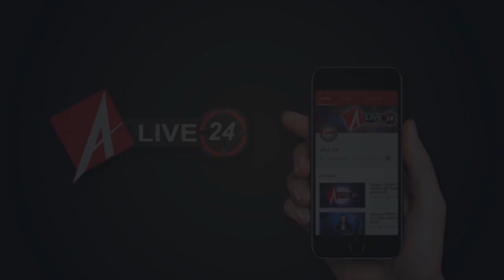Barabanki : पैसों के लेनदेन के विवाद में चली पिता-पुत्र पर ताबड़तोड़ गोलियां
बाराबंकी में पैसे के लेनदेन के विवाद के चलते अज्ञात बदमाशों ने पिता-पुत्र पर ताबड़तोड़ चलाई गोलियां दोनों को ट्रामा सेंटर में भर्ती करा दिया गया है हालत खतरे से बाहर बताई जा रही है